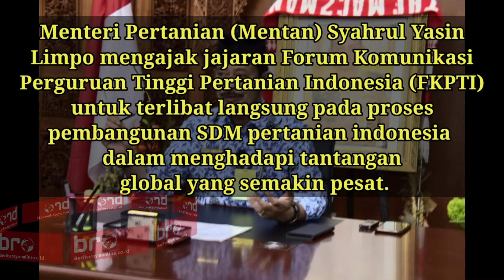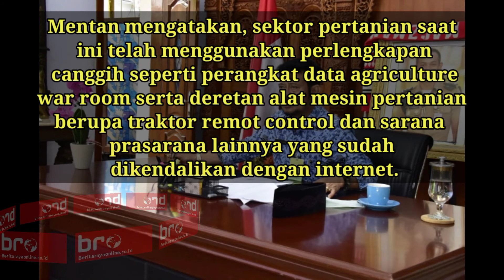Mentan Ajak Perguruan Tinggi Bersama Bangun SDM Pertanian Indonesia | Berita Raya Online